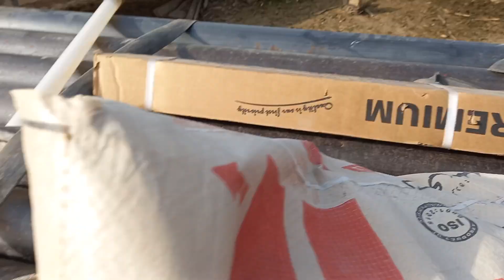اج میں نے جانوروں کو ہرے چارہ ڈال دیا اور اج میں سولر ٹول پمپ لگوا رہا ہوں چاک تاکہ میں جانوروں کو